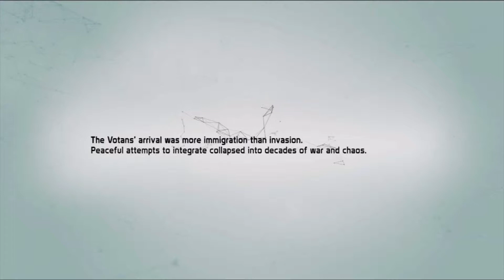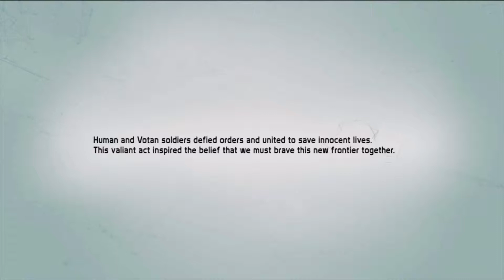Defiance 2013-04-02 Gameplay Opening Cinematics & Character Creation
I am really interested in seeing how this crazy social experiment works out with a show being guided by a video game and vice versa. Two of my favorite entertainment mediums are now going to be connected in a way that was never done before so I am very excited to see it all play out. I don't know how much of it I will be playing over the next few months as I am starting a new job but I would like to be part of the experiment and see how things go.